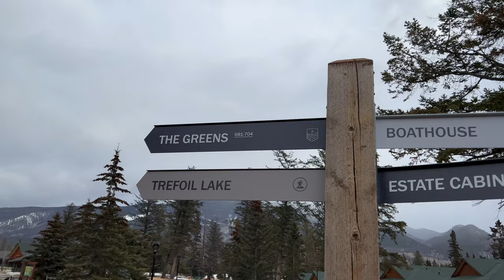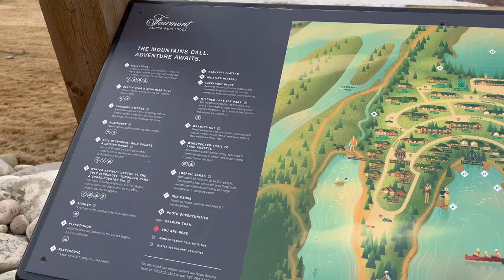Fairmont Jasper Park Lodge | Alberta, Canada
Featuring Fairmont's Jasper Park Lodge, located in Alberta's Jasper National Park, in the remote beauty of the Canadian Rockies. @fairmonthotels @JasperParkLodge